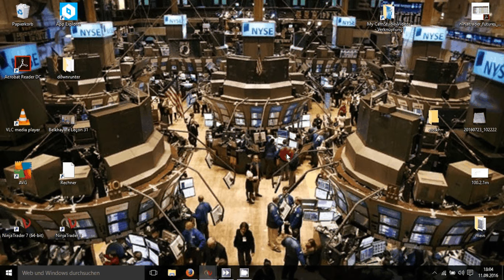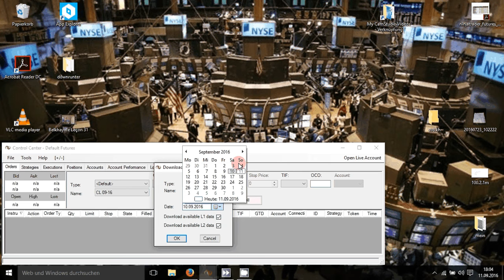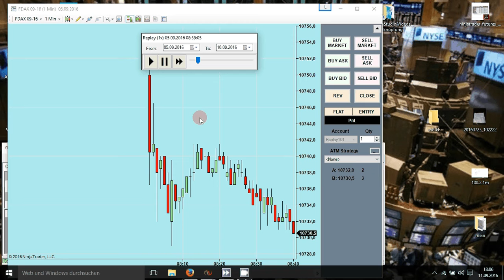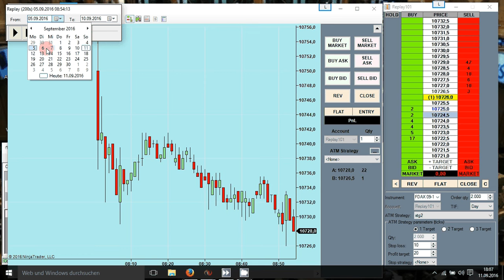Kifach tjib Chart li daz f ninja trader _ Ninja trader كيفاش تحضر الشارت لي فايت دازفي الماضي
Ninja trader Darija